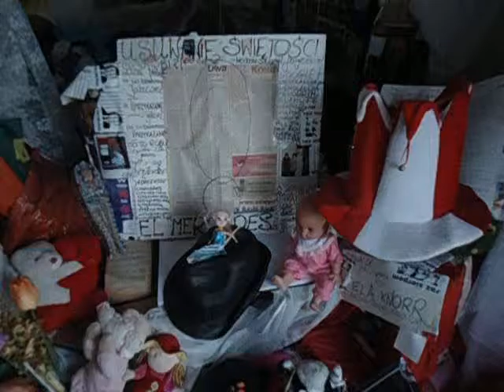DAMY RADĘ,GDY MAZUR ZA DORADZANIE NA STRONĘ PEPICZKÓW PRZEPĘDZIMY I PO LICHWIE!!!